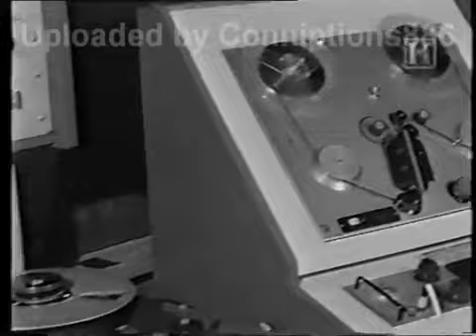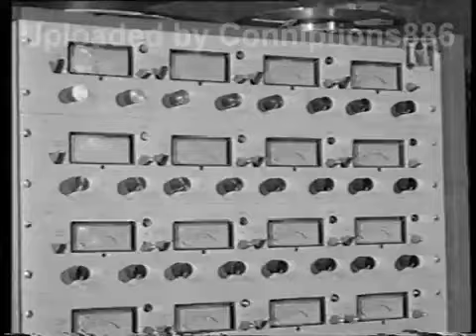Brian Cadd : Josie McGinty recording session (1973)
Rare video of Brian Cadd and band recording the song Josie McGinty for his 1972 self-titled debut solo album.  The source is a Cinesound-Movietone "Australian Movie Magazine" newsreel, from presumably early 1973.

As the watermark states, this video originally appeared on the sadly defunct Conniptions886 YouTube channel, and appears here courtesy of that channel's owner!